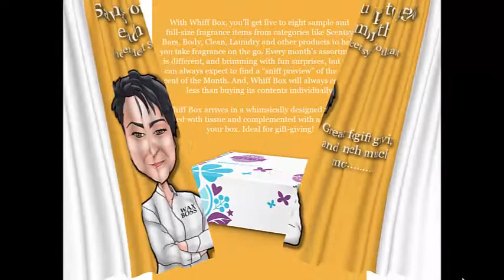SCENTSY WHIFF BOX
A variety of new, trending and seasonal products hand-picked by Scentsy each month!